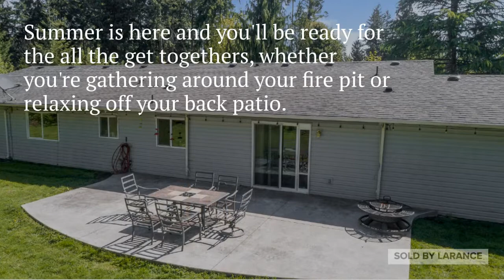Sold By LaRance Real Estate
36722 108th Avenue Ct E | Eatonville, WA 98328
This 5 bed, 2 bath rambler has PLENTY of room for everyone! This secluded almost 2 acres already comes with an established garden space and fruit trees, a chicken coop, 4 car garage space for all your projects PLUS a carport. Your serene open concept home features ample natural light and great entertaining space inside and out. Tons of storage, an ammo room in the detached garage, and beautiful vaulted ceilings. The spacious dining room flows into the outdoor entertaining space where you can gather around the fire pit! Nestled in the cute town of Eatonville, to give you all the great small town charm - Welcome home!